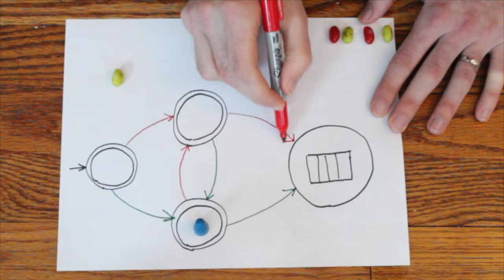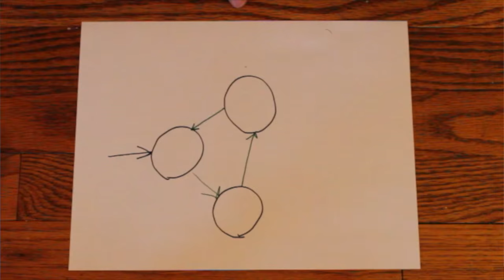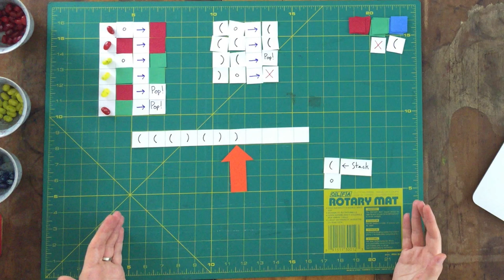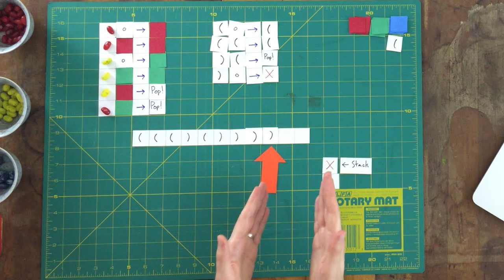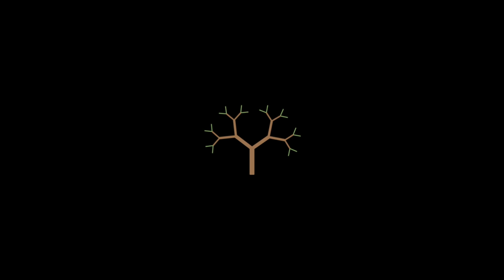Robots vs. Jellybeans II: Pushdown Automata in Action — The Binary Tree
Last time, we got an Finite State Automaton to tell us if our jellybeans were divisible by 3, but we couldn't make it tell us if we had the same number of red and green jellybeans. Luckily, we've got Pushdown Automata!